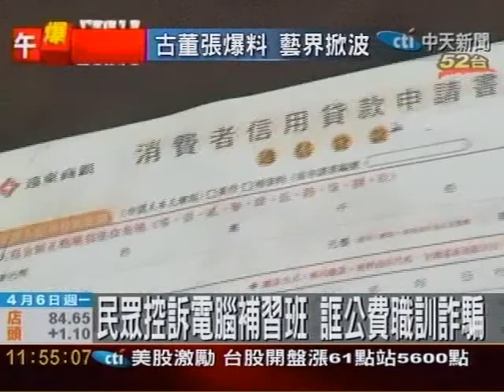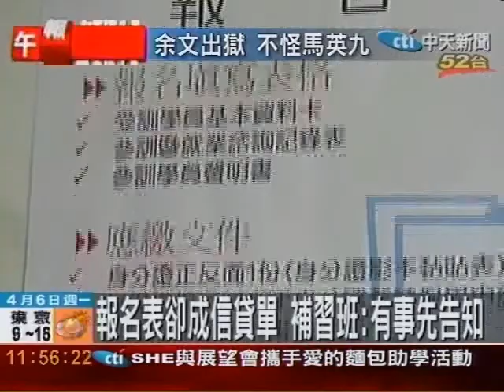民眾控電腦補習班 誆公費職訓詐騙